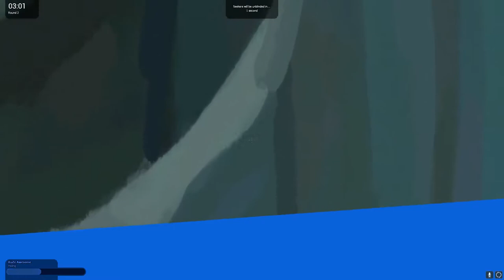SOLD INTO PROSTITUTION!!! - GMOD Hide & Seek (Funny Moments!)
This is a Garry's Mod series for our channel. We will be playing this game more often now, and are open to play other game types if you want us to. Comment what you want us to play next!!!

If you have any questions for us, or want to make a suggestion on what we should play or how we can make the channel more entertaining for you, please email us at: